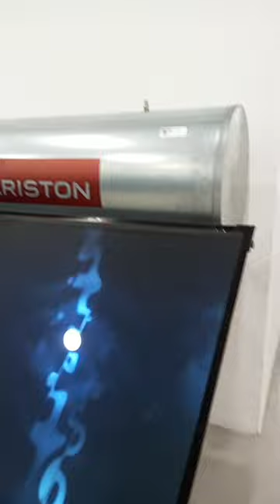Ariston Solar Water Heater 300 Liters